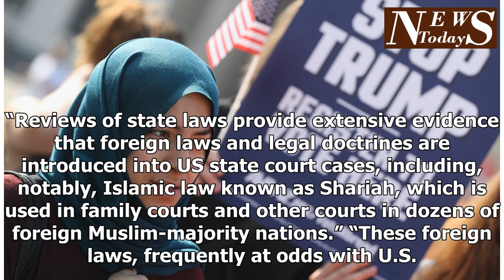Idaho lost big steps towards the courts banned the use of Shariah law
Islamic Shariah law has no place in the United States. That’s the stance the Idaho state House took on Tuesday, after a bill intended to prevent Shariah or other foreign codes of law from impacting U.S. freedoms passed by a margin of 44-24. House Bill 419 was introduced by Rep. Eric Redman, and doesn’t mention Shariah by name. However, there is no doubt that preventing the encroaching of Muslim rulings within the American court system was its core intent. The bill makes any court ruling void if it relies “in whole or in part on any foreign law” and does not mesh with established state and federal protections on issues like due process, the treatment of women and free speech. Advertisement – story continues below According to The Spokesman-Review, Rep. Redman “cited a New Jersey case in which he said a judge refused to grant an abused wife a protection order.” In that case, the newspaper reported, “the judge ruled that the husband was merely acting according to his (Muslim) religious beliefs that he had a religious right to have with his wife whenever he wanted.” DAILY Conservative Tribune Daily Email Breaking news updates and daily headlines from a news source you can trust. The lawmaker who introduced the bill referenced the American Public Policy Alliance as part of his arguments. “Unfortunately, increasingly, foreign laws and legal doctrines, including Shariah law principles, are finding their way into US court cases,” that group explained on its website. “Reviews of state laws provide extensive evidence that foreign laws and legal doctrines are introduced into US state court cases, including, notably, Islamic law known as Shariah, which is used in family courts and other courts in dozens of foreign Muslim-majority nations.” “These foreign laws, frequently at odds with U.S. constitutional principles of equal protection and due process,” APPA continued. The Idaho House of Representatives is vastly Republican, with that party ...